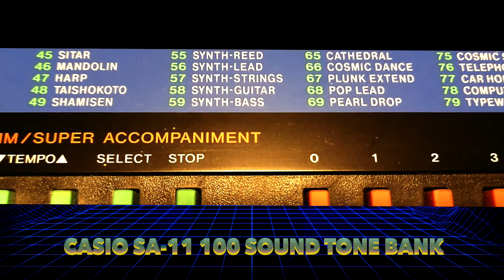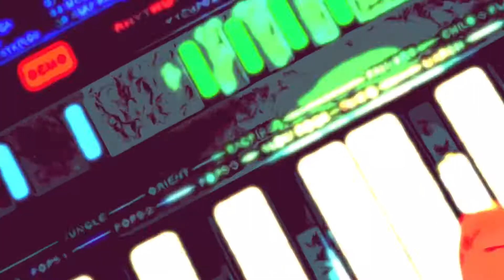Casio SA-11 (90s Fun Keyboard) Super Accompaniment Synthwave Mix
Casio SA-11 (90s Fun Keyboard) Synthwave Project

Demo of some "Super Accompaniment" Sounds of SA-11

A Quick Synthwave Jam with Ableton Live and Casio SA-11.

Today i found my first Mini Keyboards and Casio SK-1 (80s Sampler Mini) & Casio SA-11 (90s "100 Sound Tone Bank). So how about a short Jam in Lockdown times with these old Mini Keyboards. They are both over 30 Years old and still in function.
Both have no MIDI or USB just a mini Headphone Jack.
If the Tempo is in Middle Position you get 120 BpM.

All Sounds are from CASIO SA-11, added some FX in Synthwave Style from Ableton.

Does anyone know in which Year Casio SA-11 was produced. Cant find any Information.

Cheers